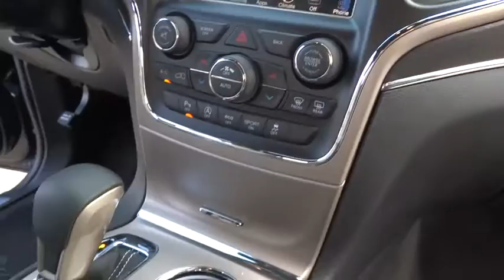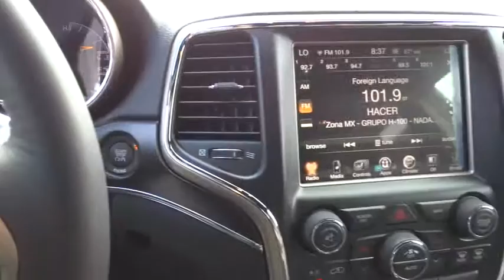2016 Jeep Grand Cherokee Ventura, Oxnard, San Fernando Valley, Santa Barbara, Simi Valley, CA C1891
2016 Jeep Grand Cherokee

2016 Jeep Grand Cherokee Limited - Stock#: C1891 - VIN#: 1C4RJEBGXGC307339

Crown Dodge
6300 King Drive